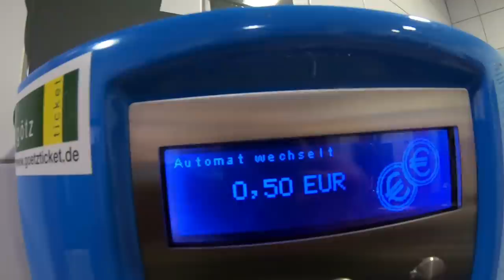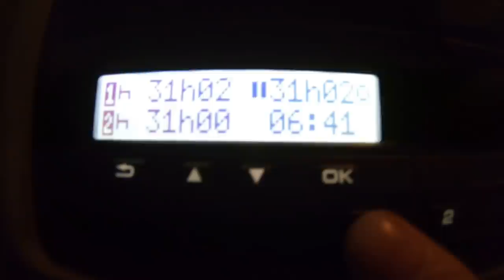Загрузка на Когалым!!! Всю жизнь бы такое возил))) $612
Загрузили фасадной плиткой-груз не тяжелый, не высокий и можно даже не увязывать...